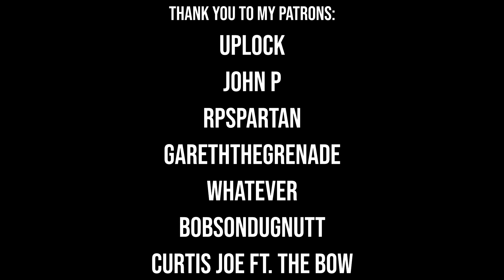Meeting a Satisfied Customer my First LIVE Game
alternate title "shooting people repeatedly from ridiculous angles"